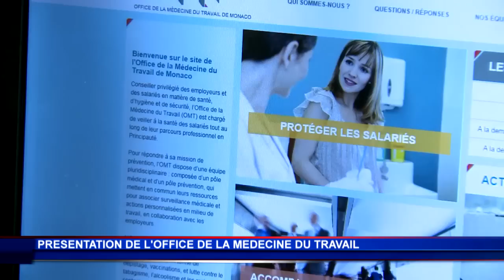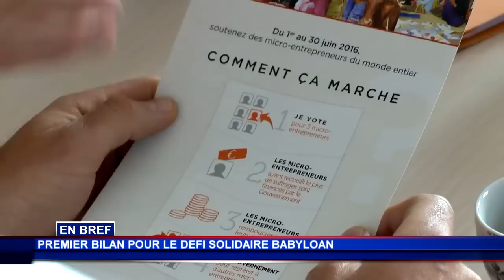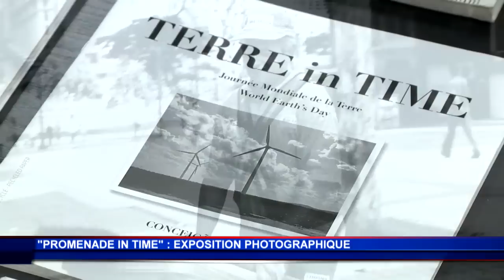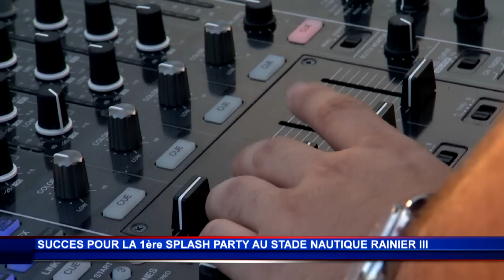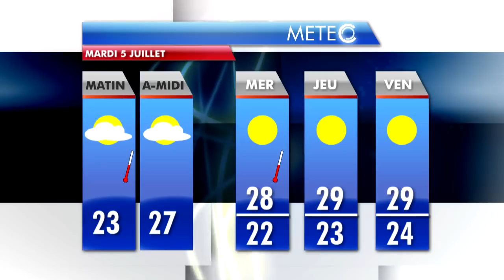JT Monaco Info du lundi 4 juillet